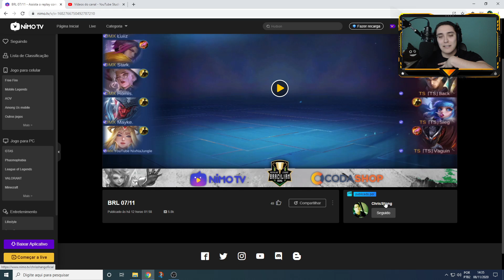REACT BRL #2 - DMX VS TS.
Loja de Games e patrocínio:
Endereço: R. Xavier de Toledo, 222 - Centro, Santo André - SP, 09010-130

Aqui no canal Bufalo o principal assunto é Mobile Legends Bang Bang, inscreva-se para não perder nenhum vídeo e caso necessite de dicas ou goste de assistir gameplays te convido ir em playlist ou aba vídeo.